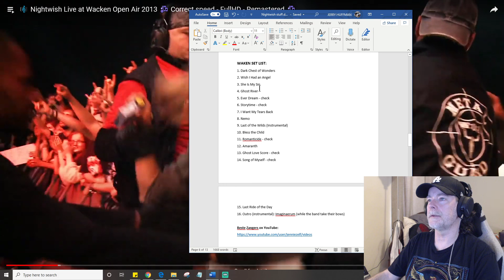Nightwish - Wish I Had an Angel Reaction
Song three of the setlist for Wacken 2013.. and the HITS just keep coming! With every new song I experience I'm just further blown away by this band!

I can't wait to continue this journey of discovery and joy ❤!

weekend mornings (at a minimum, sometimes longer depending on whether my wife is working or not) and weekdays around 3:45PM US Pacific time.